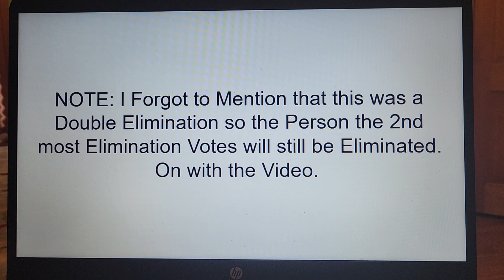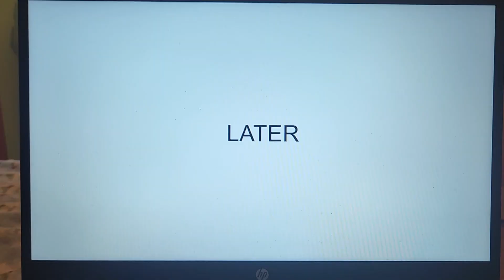Brains VS Brawn VS Beauty 7 Questions Answered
Voting Ends 5/07/2023 at 7:45 AM